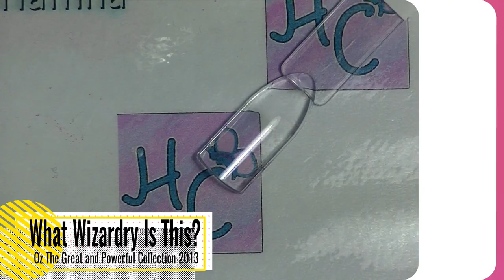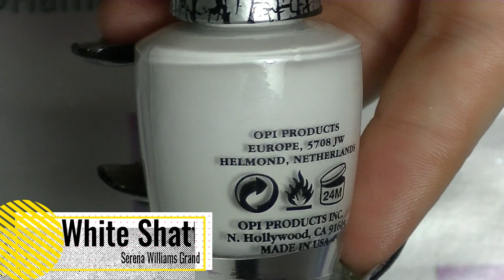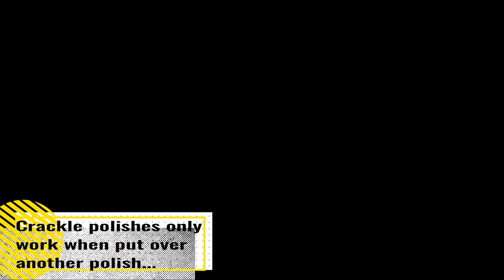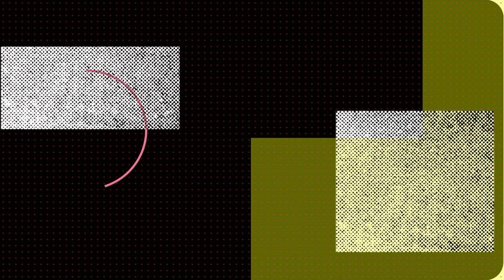Swatch With Me - New to me OPI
The latest influx of OPI polishes to hit my collection. These are all from quite old collections. This is the first time I have swatched most of these.